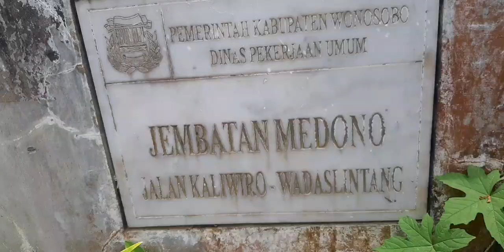NUANSA ALAM & AKTIVITAS PEDESAAN ASRI